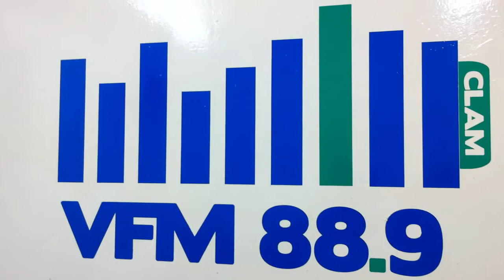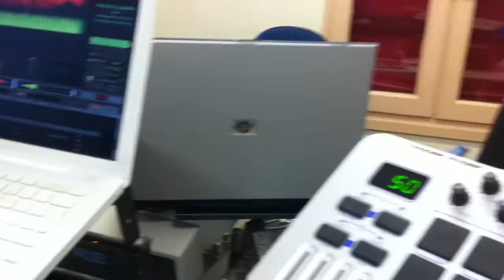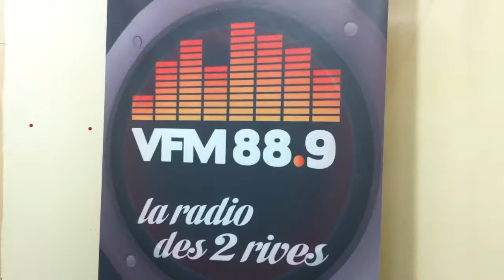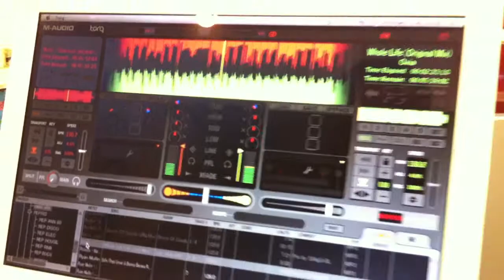DJ CYRIL-C mixe dans l'émission "les raves parties" de DANY 07-11-11 - VFM - 2